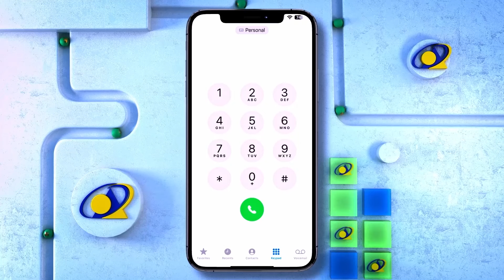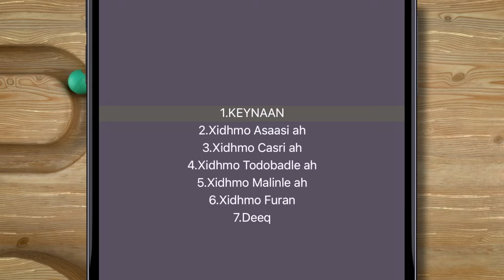Xuutiyiinta Yemen oo wacad ku maray in bartilmaameedsan doona maraakiibta u socda dekedaha Israa'iil